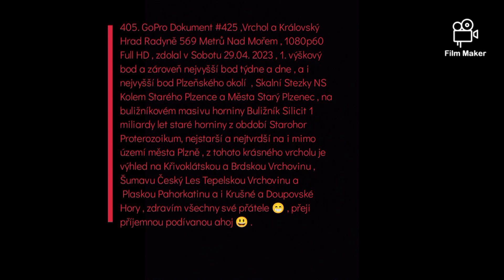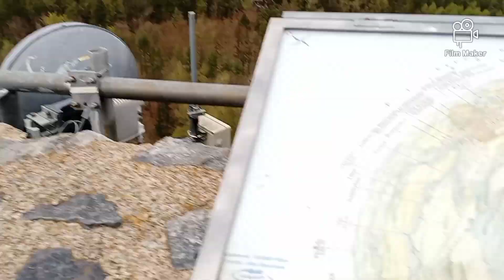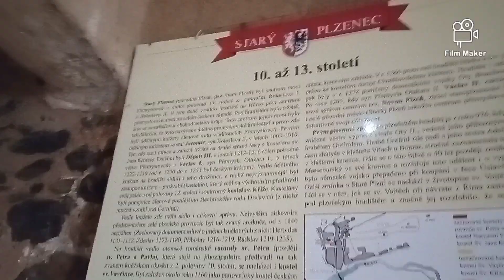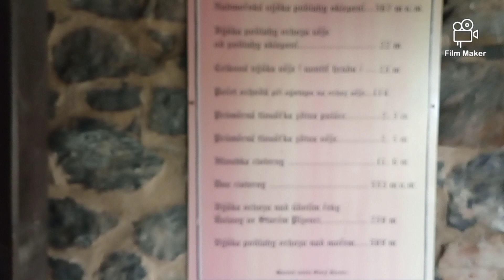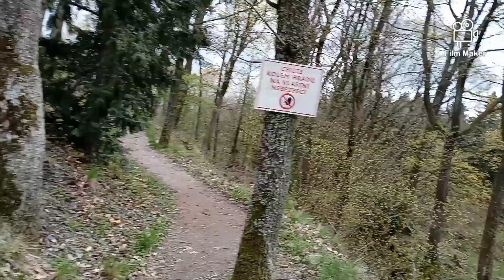405. GoPro Dokument #425 , Vrchol a Královský Hrad Radyně 569 Metrů Nad Mořem, 1080p60 Full HD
Zdolal v Sobotu 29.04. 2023 .